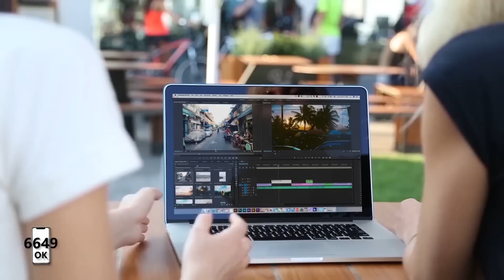Ethiopia - ESAT Amharic News Sat 19 Sept 2020